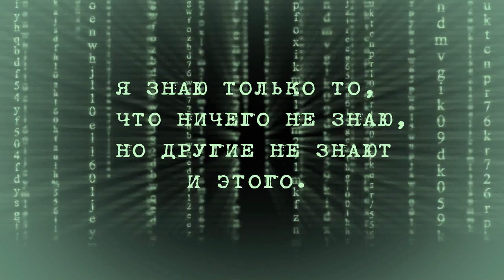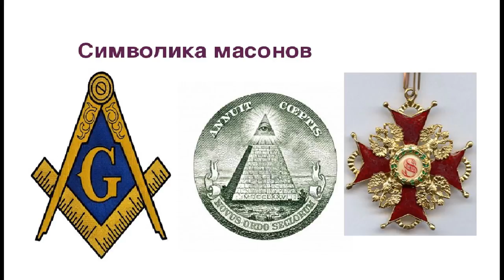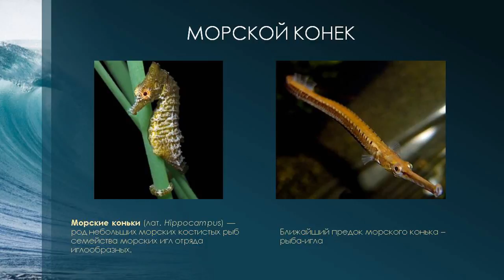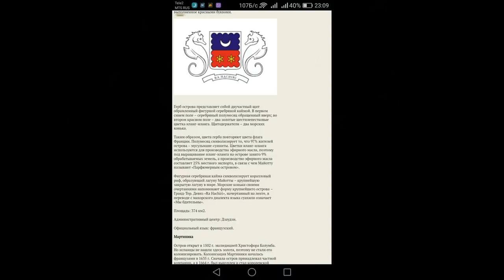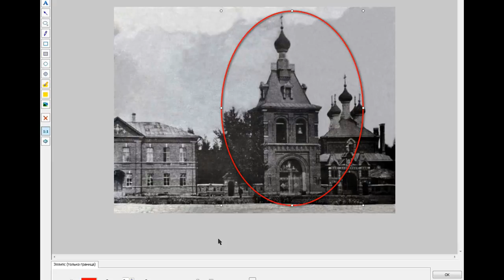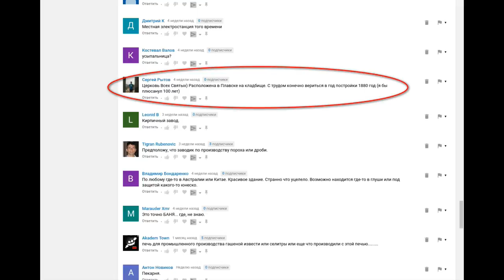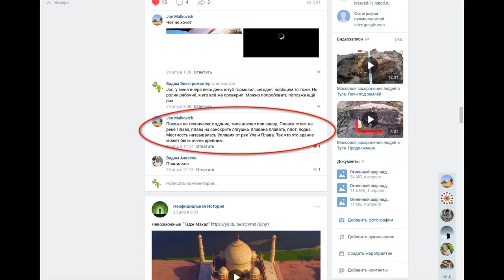Разрыв шаблона. Часть III. Храм или не храм, вот в чём вопрос!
Плавск – город в Тульской области, расположенный на реке Плава. Административный центр Плавского района. Сейчас это небольшой город, во многом сохранивший архитектурный облик 19-го столетия, ему более 300 лет! Ранее он назывался село Сергиевское.
Плавск внесен в списки «исторических» и числится национальным историко-культурным достоянием – целиком весь город!
К 1917 г. село Сергиевское (ныне г. Плавск) имело электростанцию, три школы, склад нефтепродуктов, две водяные и девять паровых мельниц, крахмальный и железоделательный заводы, маслобойню, завод фруктовых вин, три кузницы, свой телеграф и почту, торговые ряды, гостиницу.
Всехсвя́тское кла́дбище — старое кладбище в Плавске, основанное в XIX в. Кладбищенский комплекс включал в себя пяти купольный Всехсвятский храм, звонницу, здание богадельни (Дом призревающих) и входные ворота. Кладбище граничит с улицами Октябрьской и Победы.
Комплекс относится к памятникам культуры регионального значения.
Всехсвятский кладбищенский храм был заложен в 1880 г. и освящён в 1892 г., когда кладбище уже существовало. Построен он был на средства князя С.С. Гагарина и купца И.С. Сазонова: последний пожертвовал на храм 5 тыс. рублей.
Здание выполнено в чертах эклектики с элементами псевдорусского стиля. Главный четырёхгранный объём, увенчанный пятью глухими главками, окружён галереей по всему периметру. Галерея представляет собой аркаду с опиранием арок на сдвоенные необычной формы полуколонны, точёные из белого камня; с восточной стороны галерея перетекает в трехчастную апсиду. Под всем объёмом, включая и галерею, церковь имеет сводчатый подклет, в котором были устроены, в том числе, и печи, обогревающие храм. По всем сторонам четверика основного объёма устроены окна «под русское барокко», которые давали свет центральной части храма.
Храм действовал до 1928 г. В настоящее время здание в полуразрушенном состоянии.
Звонница (колокольня), выстроена позже храма в псевдорусском стиле. Колокольня двухъярусная, квадратная в плане, увенчанная глухой главкой на высокой ломаной кровле. В первом ярусе были устроены главные проезжие ворота. В 1930-е годы колокольню снесли.
Ворота кладбища находились справа от колокольни и были построены одновременно с церковью. Композиция трёхчастная, симметричная. На боковых ризалитах завершение в виде аттиков, над центральной частью — треугольной фронтон с утраченной ныне закладной иконой. Ворота сохранились, однако находятся не в лучшем состоянии.